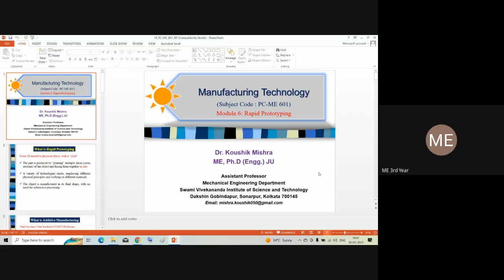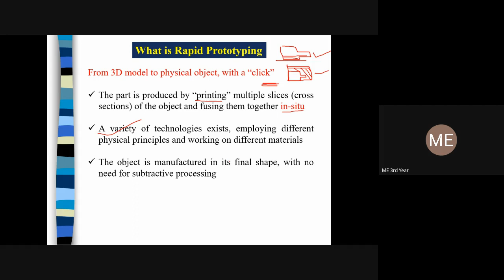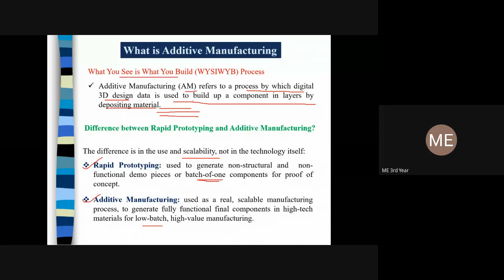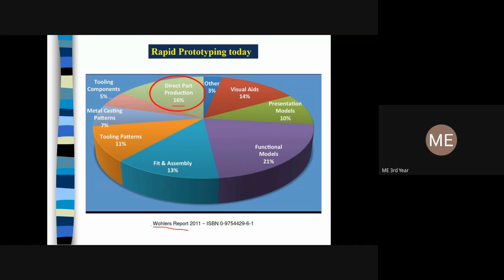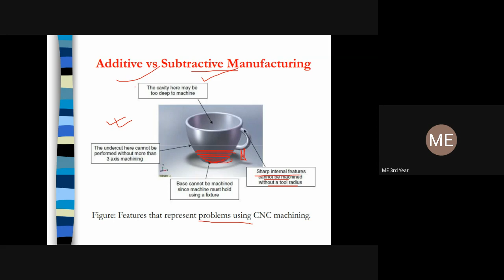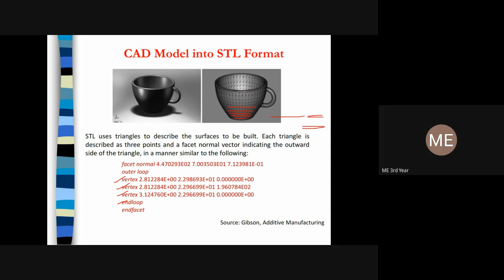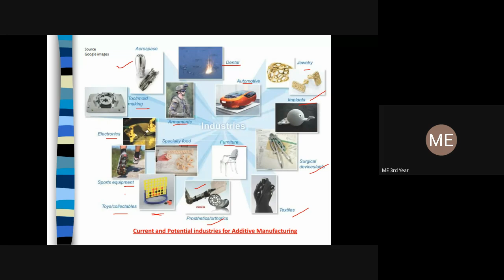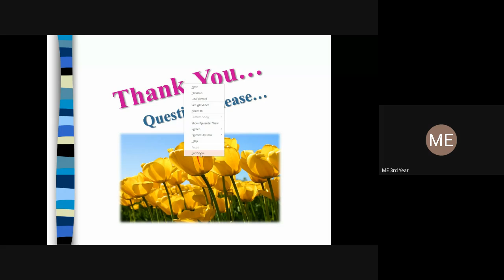Dr. Koushik Mishra Topic:3D Printing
Manufacturing Technology (ME-601)